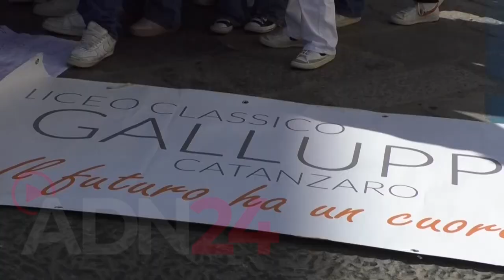Dimensionamento scolastico: protesta studenti